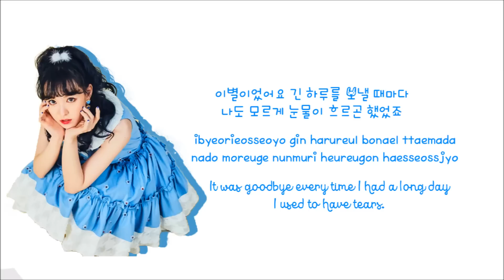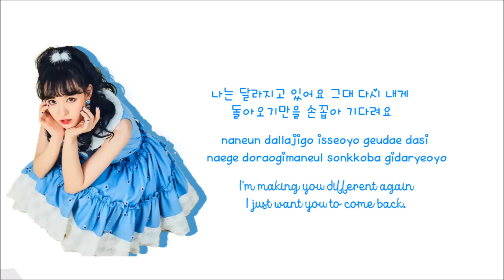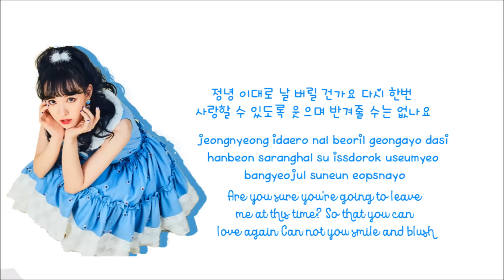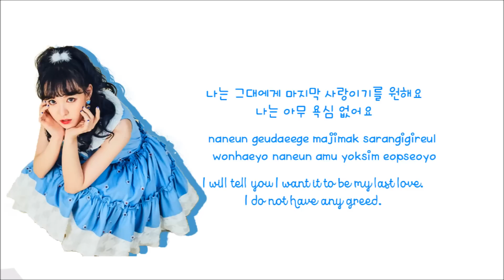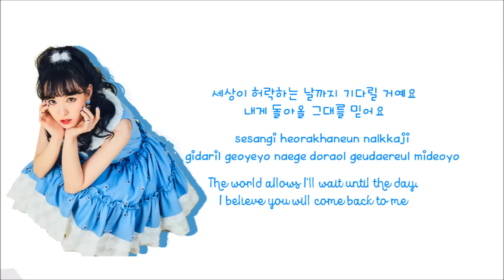Red Velvet WENDY - 마지막 사랑 (Last Love) Color Coded Han|Rom|Eng Lyrics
Red Velvet -  마지막 사랑 (Last Love) Color Coded Han|Rom|Eng Lyrics
Watch with HD :3
Korean: klyrics.net
Rom: klyrics.net
Eng: pop!gasa
Color coding: me (sorry for any mistakes)
Inspired by Girl Group Lyrics. Thank you so much ~!